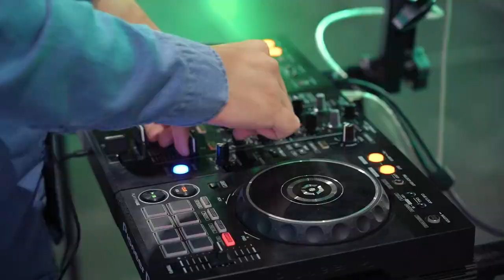🎉 ISHONCH do‘konlar tarmog‘ining yangi filiali Qibray tumanida!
Qimmatbaho sovg'alarga bo'y bo'lgan ochilish marosimi va ochilish munosabati bilan Hamdam Sobirov ishtirokida bo'lib o'tgan bayram dasturidan qisqacha videolavhani e'tiboringizga havola etamiz!

 Tomosha qiling va do‘konlarimizga albatta tashrif buyuring!🥰

📍Manzil: Qibray tumani, Zebiniso MFY, Zebiniso ko’chasi, 1B-uy.
🔻Mo’ljal: Qibray  hokimiyati binosi yonida